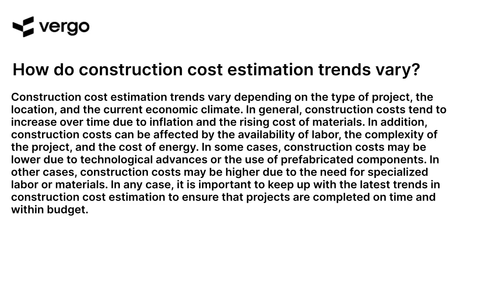Construction Cost Estimation Trends: A Look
This video provides an in-depth look at the current trends in construction cost estimation. Learn about the latest techniques and strategies for accurately estimating the cost of a construction project, and how to use them to your advantage. Get the latest insights from industry experts and stay ahead of the curve.